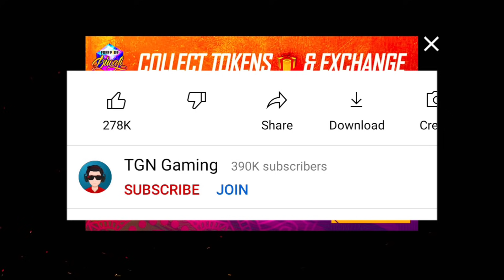HOW TO GET CRAFT LAND CUSTOM CARD ?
Video Topic :-

Peace🎗

Video Topic :-

Peace🎗